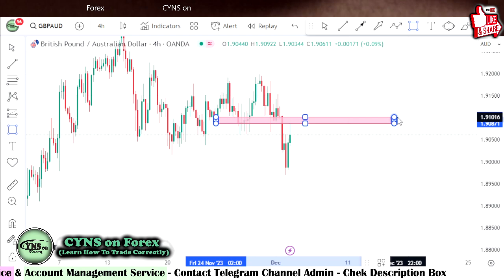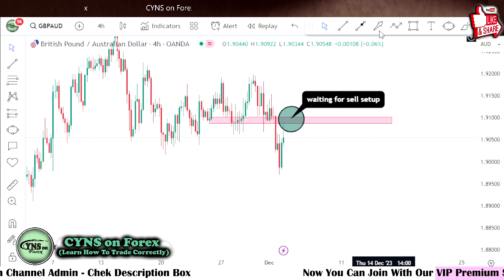GBPAUD Daily Forex Forecast & Trading Idea for 4th December 2023 by CYNS on Forex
Hello Traders,
⭕ In this video includes - ( GBPAUD Daily Forex Market Update for 4 December 2023 )
    ✅- Technical analysis on GBPAUD chart